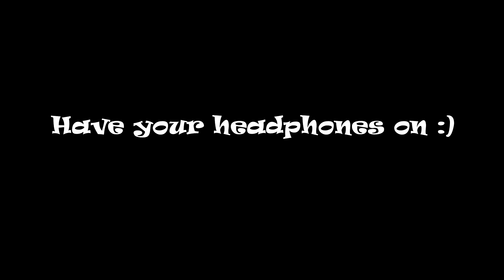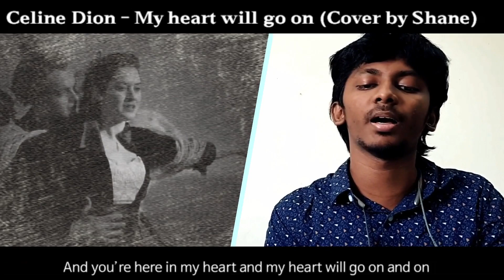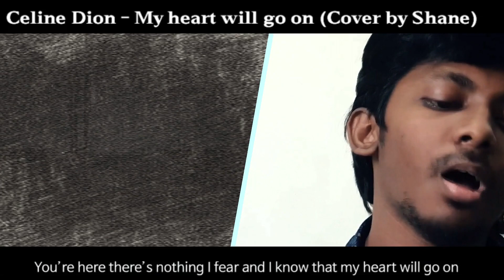Celine Dion - My heart will go on [Male version] (Cover by Shane Roc Sta)